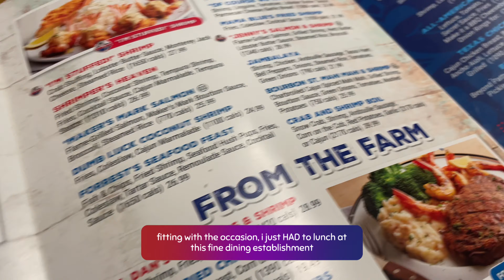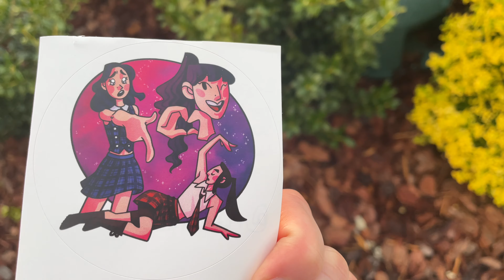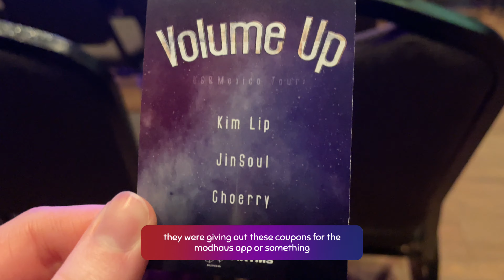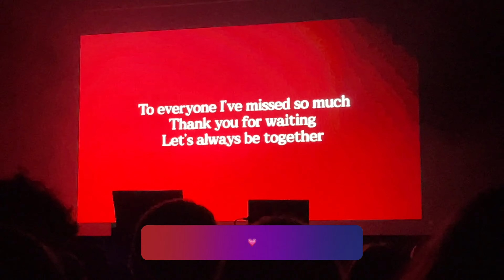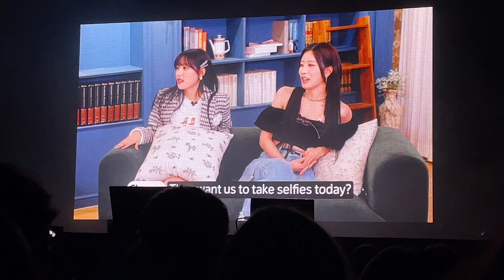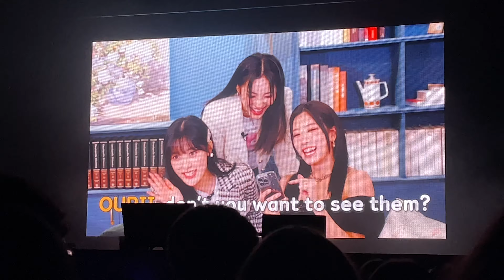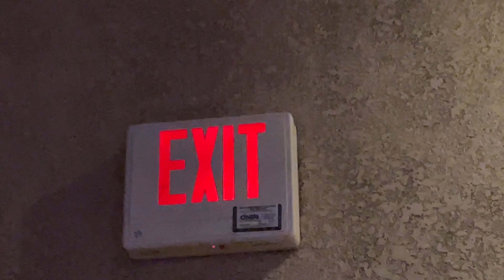odd eye circle concert vlog ❤️💙💜 2024 oec us & mexico volume up tour stop in orlandooooooooooooooooo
˗ˋˏ ♡ ˎˊ˗

caution: this video contains flashing lights!

was this from last month? yes and i am just posting it now 💖 life is like that
also if u dont know already try to guess my bias challenge (IMPOSSIBLE!)

🎵 music
major thanks to the following channels for the music used in this video!